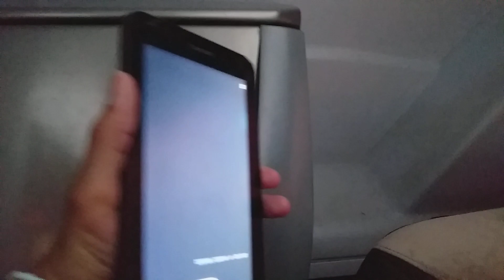NOVO NEW G7 : CATEDRAL BLACK 20333 : RODOVIÁRIA DO TIETÊ - MANGUEIRÃO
RODOVIÁRIA DO TIETÊ

MANGUEIRÃO

NOVO NEW G7 : CATEDRAL BLACK 20333

MARCOPOLO PARADISO G7 1600 LD

MERCEDES- BENZ O500 RSD BLUETEC 5

LINHA : SÃO PAULO - SP A APODI - RN

HORÁRIO : 16:00 HORAS